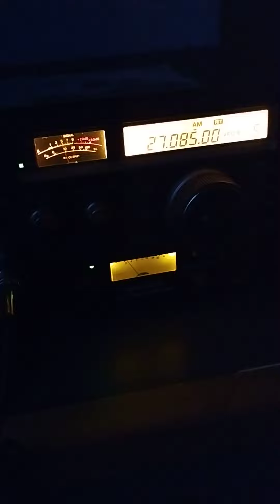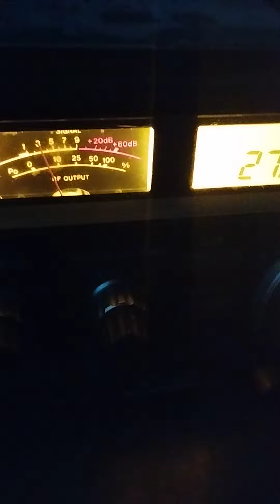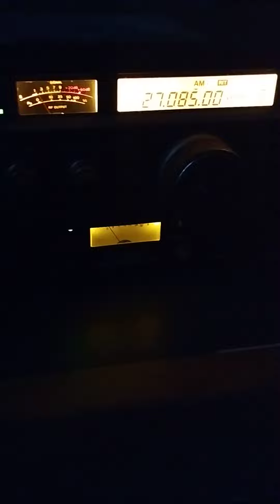16. Oktober 2024